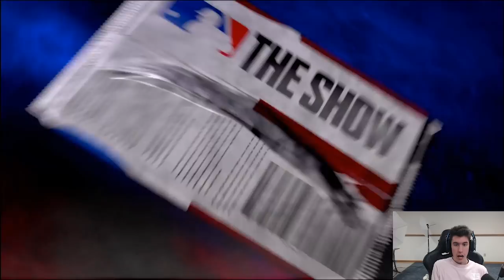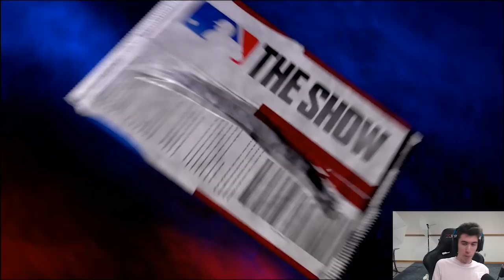10 DAYS OF PACKS! SO MANY! MLB The Show 20 Diamond Dynasty Pack Opening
10 DAYS OF PACKS! SO MANY! MLB The Show 20 Diamond Dynasty Pack Opening